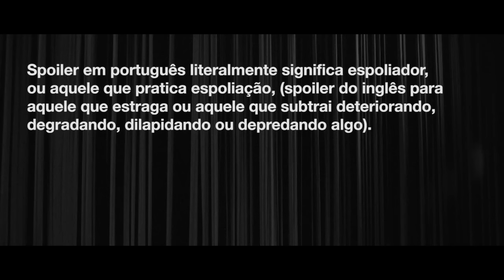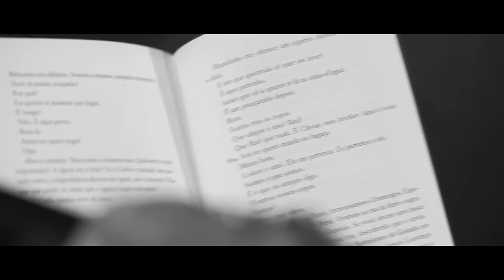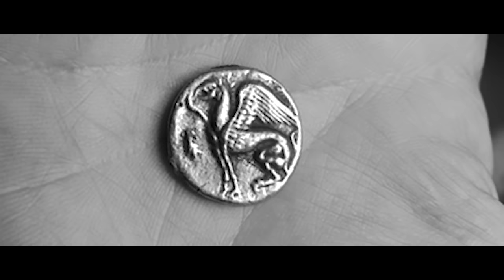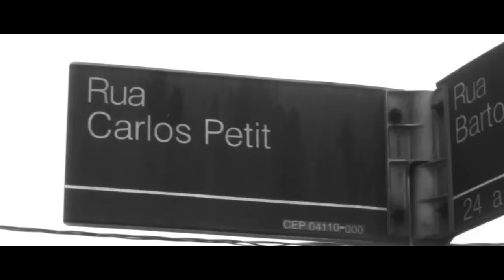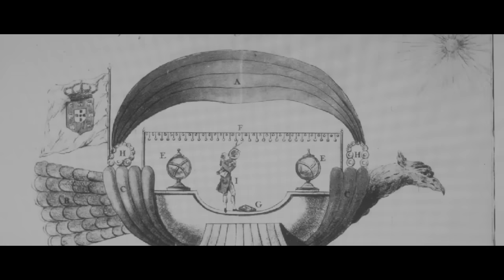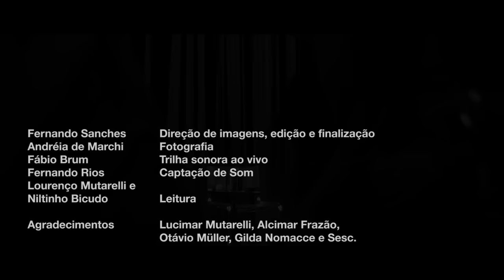Spoiler - Lourenço Mutarelli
Leitura dramática do último capitulo do livro O grifo de Abdera de Lourenço Mutarelli.

Com:
Lourenço Mutarelli, Niltinho Bicudo e trilha sonora ao vivo de Fábio Brum.

Direção de imagens, edição e finalização - Fernando Sanches
Fotográfia - Andréia de Marchi
Captação de Som - Fernando Rios